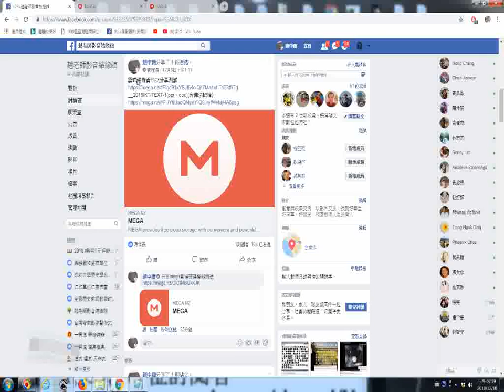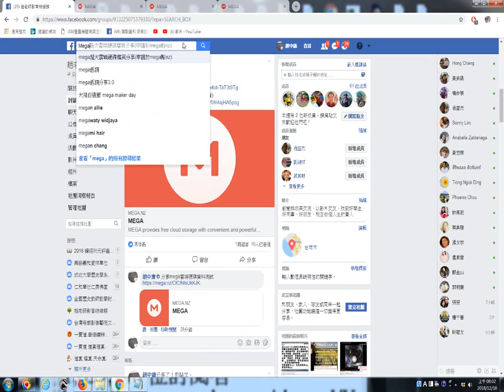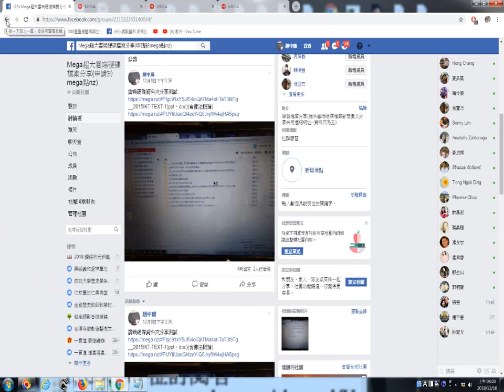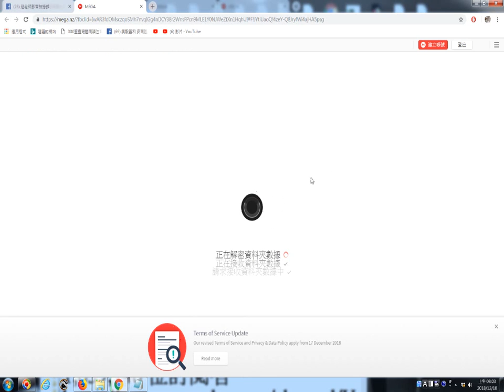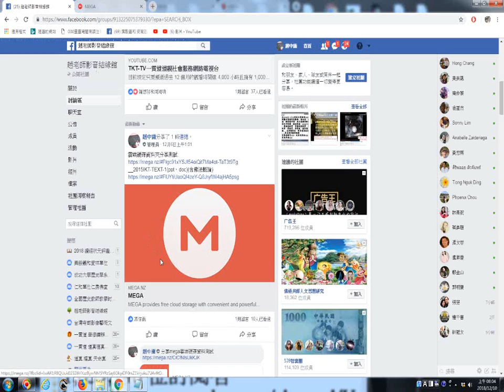趙老師影音結緣館分享mega雲端硬碟檔案--永遠的孔子投影片ppt檔案的情形20181210